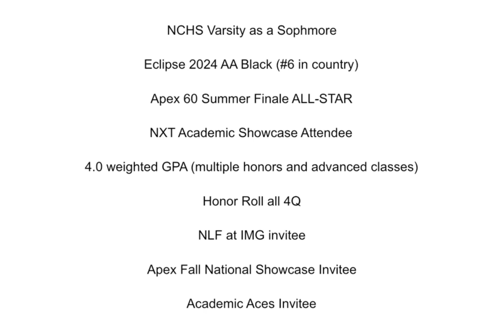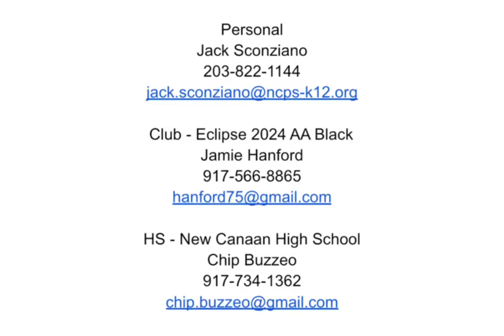Jack Sconziano 2024 Lacrosse Highlights